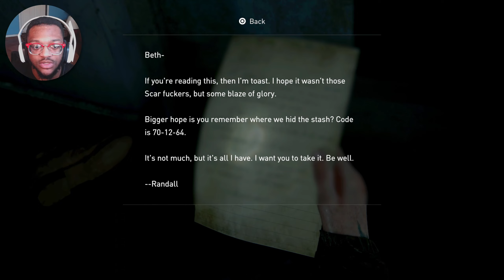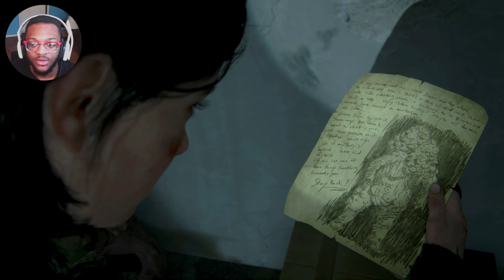THE LAST OF US 2 WALKTHROUGH GAMEPLAY - PART 12 - AQUARIUM!